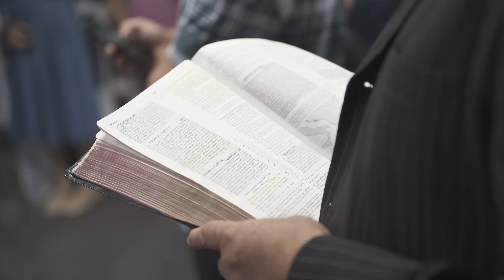Teaser da última Vigília de 2019 - ADBlu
Confira neste teaser o que aconteceu na última Vigília Missionária de 2019 da ADBLU. Foi um momento que ficou marcado pela quantidade de pessoas que foram batizadas com o Espírito Santo, Pr. Nilton dos Santos, presidente da ADBlu falou de sua gratidão a Deus, por tudo que Ele fez nesta última vigília, vimos pessoas em lágrimas indo para frente, realmente fechamos com chave de ouro. Magnificado seja Deus, finalizou!

Contribua com este ministério:

BANCO BRADESCO
AG: 3117-8
C.C: 9931-7

BANCO BRASIL
AG: 2307-8
C.C: 200600-6

UNICRED
AG: 1210
C.C: 156533-8